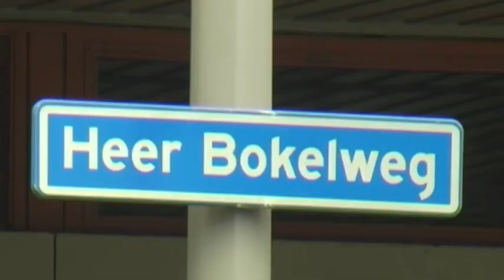Catwalk Interview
Inteview als onderdeel van de eindopdracht voor het GLR

Camera: Symen Hoogesteger, Jacky Patrick en Marco Vlielander

Voice over: Tim Griffioen
Edit: Marco Vlielander